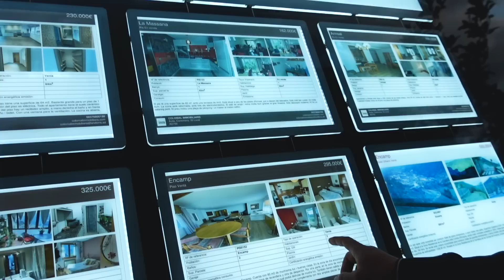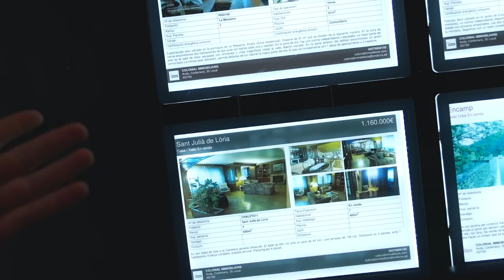VLOG: ПОШОПИЛИСЬ ВДВОЕМ БЕЗ ДЕТЕЙ! 06.10.22